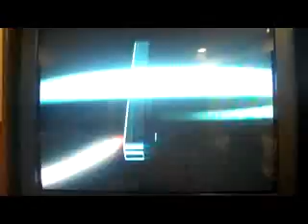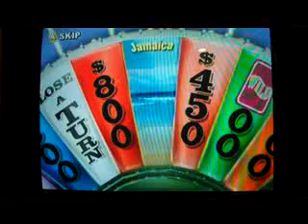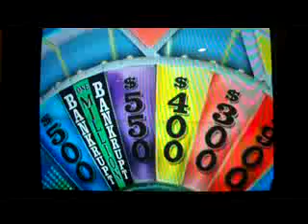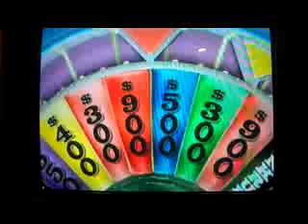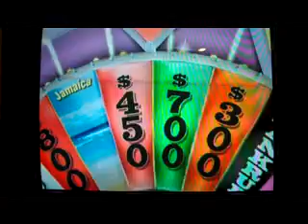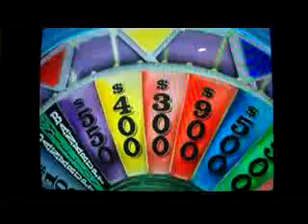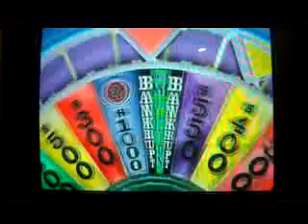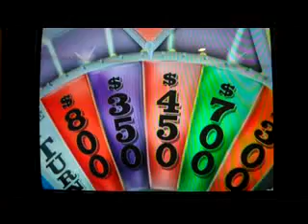Birthday Special for NWB1989: Part 5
Now for the final part of my birthday special for Nick, in which I'll be playing a game of Wheel Of Fortune for the Nintendo Wii. Can I get a bundle of money for Nick in this game, maybe even the million? Watch to find out and I'll see you in my next video.